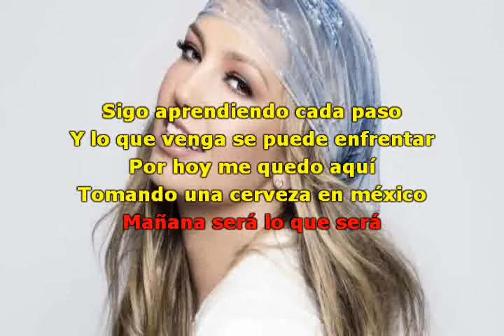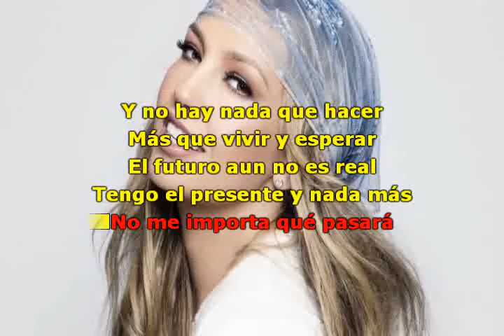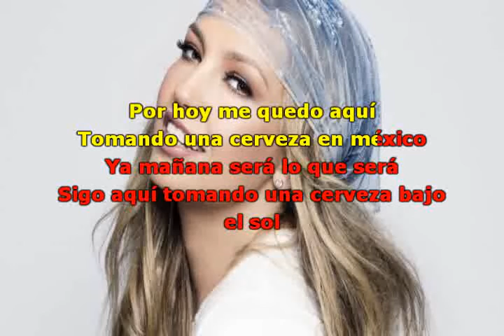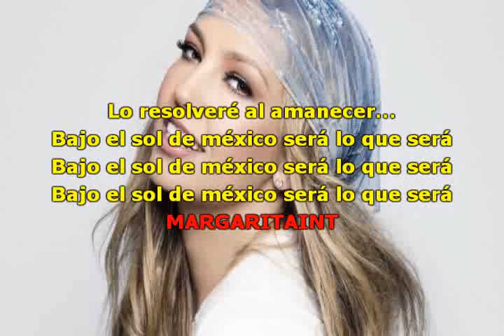UNA CERVEZA EN MEXICO THALIA karaoke